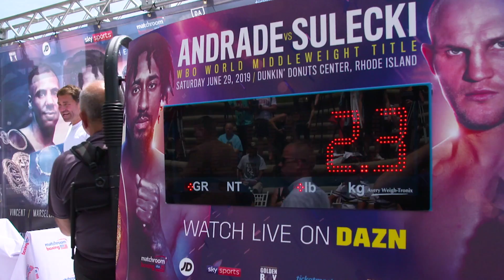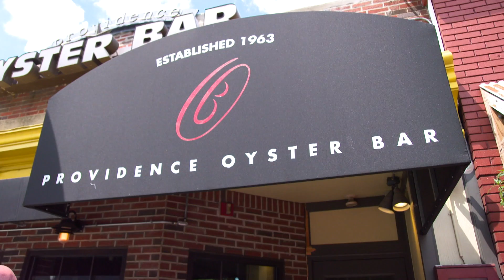A Day In The Life Of Eddie Hearn